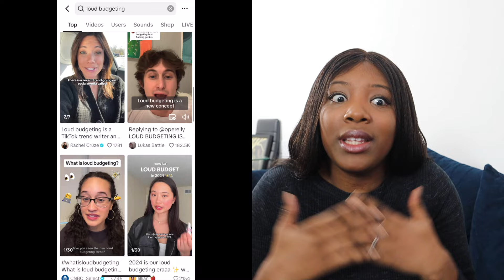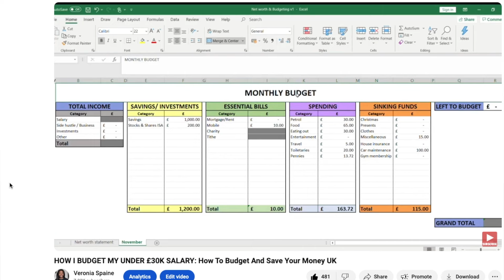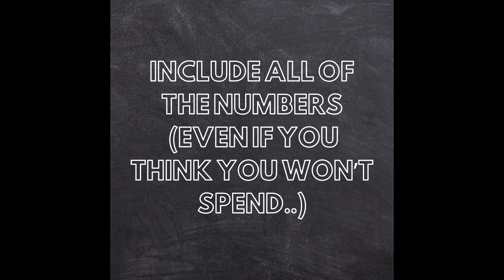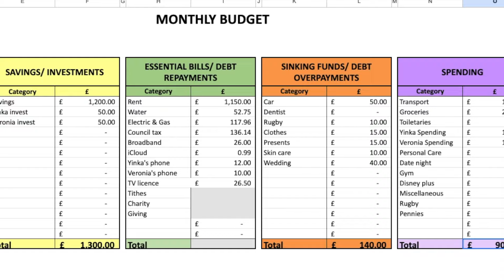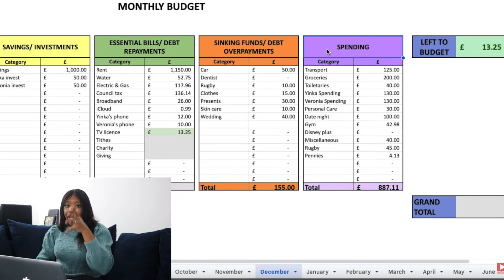I've Been Doing LOUD BUDGETING Since 2020. Here Are My Top Tips So You Can Do Loud Budgeting Too.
So I've been seeing the term loud budgeting on social media and at first I had no idea what it was! But after doing some research it turns out I've been doing loud budget for years! So here are my top tips if you want to start loud budgeting and what it actually means.

**HOW I TRACK MY SPENDING**
I use Monzo to track my spending, you can sign up using my referral

**FREE TRAINING on how to Save & Invest your money**

The Price of Money (UK Based)
100 Property Investment Tips (UK Based)

**MY EQUIPMENT:**
Desk table

ABOUT ME